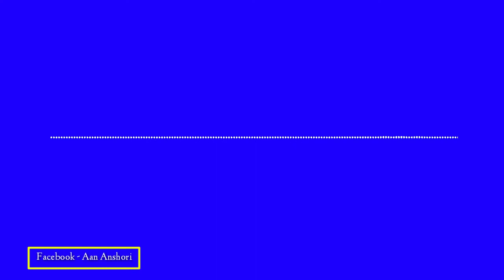Blue Screen Spectrum - Free Download Blue Screen Effects (Green Screen Spectrum)